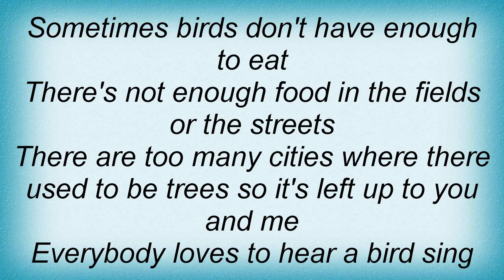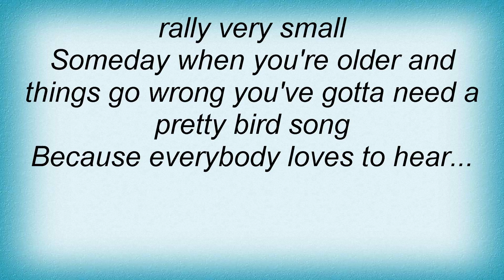Tom T. Hall - Everybody Loves To Hear A Bird Sing Lyrics